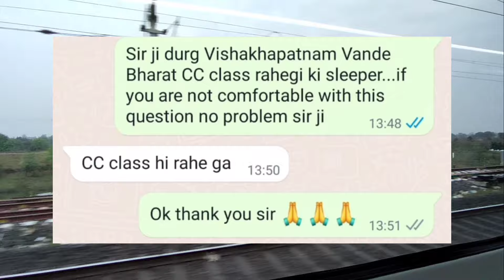Durg Vishakhapatnam Vande Bharat CC class or Sleeper Class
is video main hum baat karnege Durg vishakhapatnam vande bharat main kon sa class rahega .